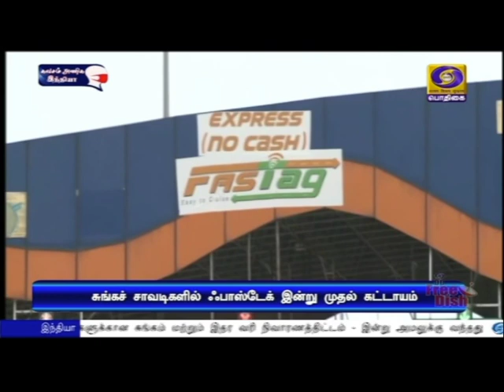சுங்கவரி நிவாரணத்திட்டம்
ஏற்றுமதி பொருட்களுக்கான சுங்கம் மற்றும் இதர வரி நிவாரணத்திட்டம் - இன்று அமலுக்கு வந்தது